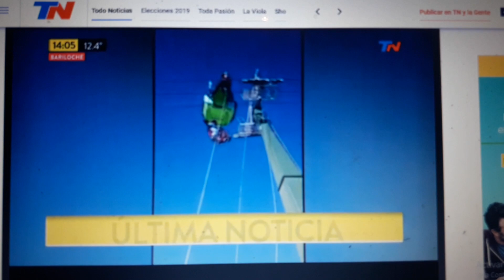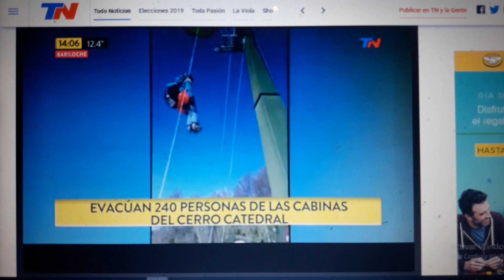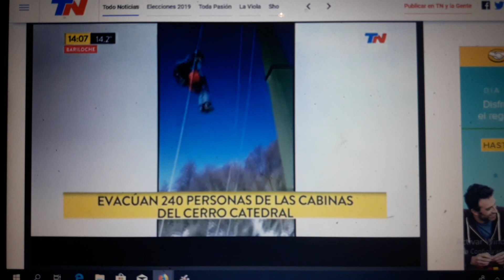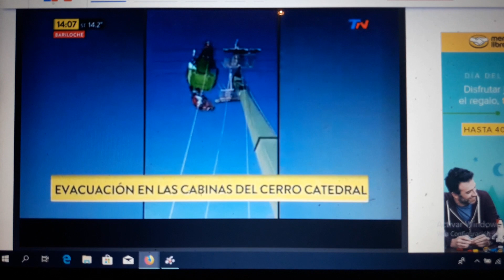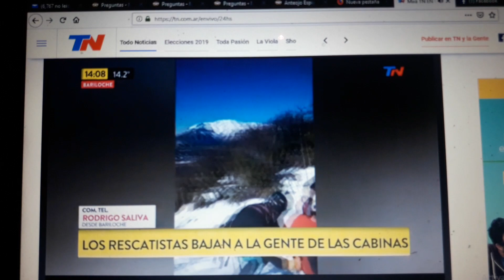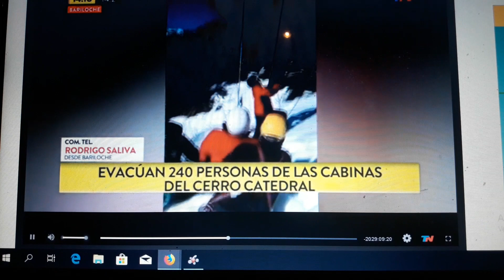Rescate de emergencia salvataje y evacuacion en telesferico Amancay Cerro Catedral Bariloche